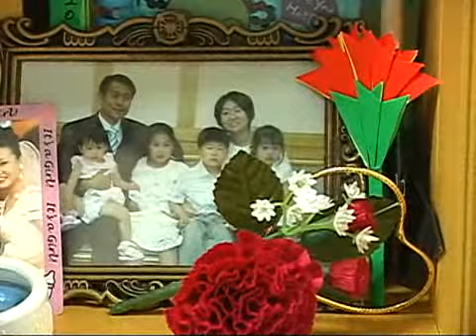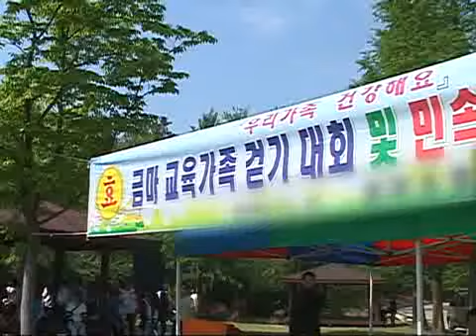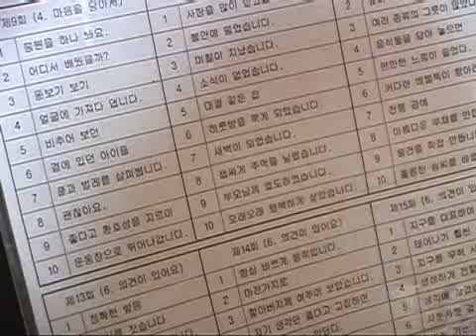인간극장 - Screening Humanity 20090519 #003